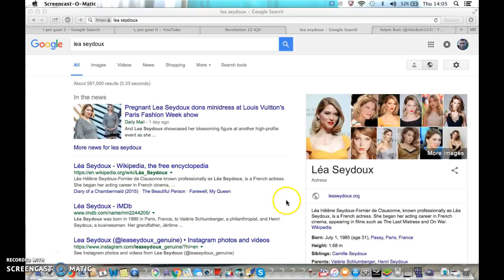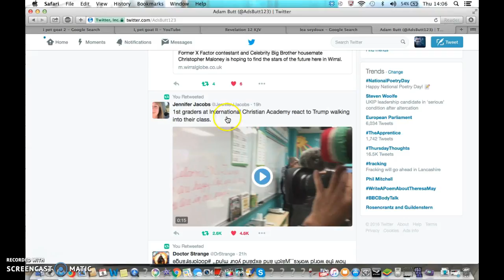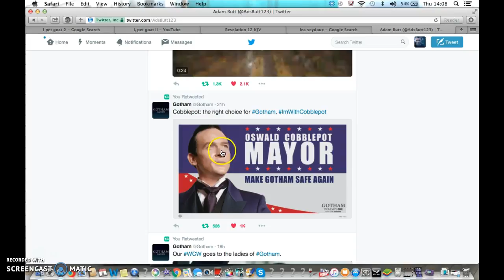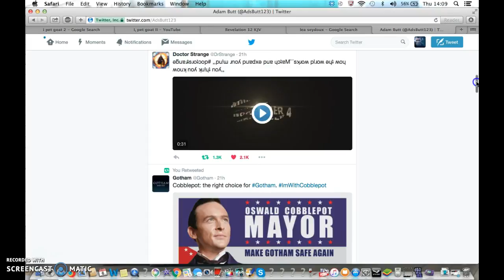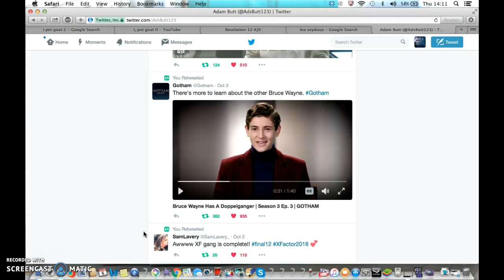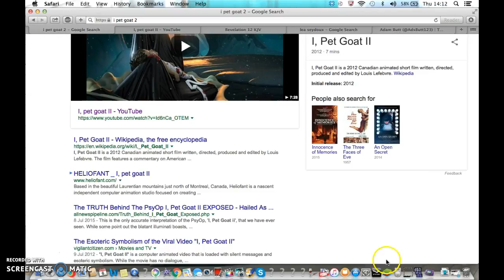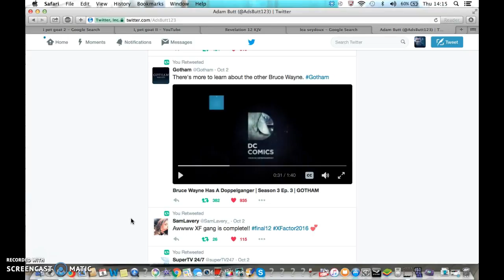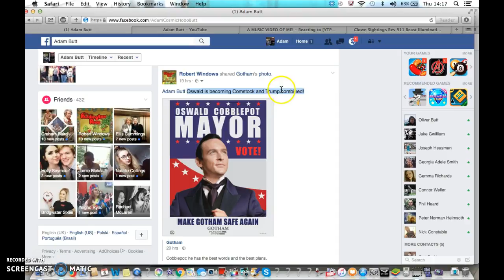Trump Walks Into A Class Illuminati Freemason Symbolism